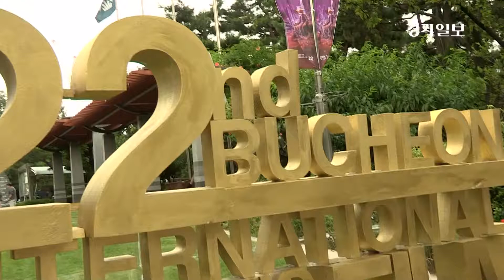김재욱-김강우-정우성, 판타스틱한 슈트핏! (제22회 부천국제판타스틱영화제 레드카펫)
‘제22회 부천국제판타스틱영화제(BIFAN)’가 개막한 12일 부천시청 잔디광장에서 배우 김재욱, 김강우, 정우성 등 배우들이 레드카펫을 밟고 있다. '사랑, 환상, 모험'을 주제로 53개국 290편(장편 163편, 단편 127편)이 출품된 이번 영화제는 오는 22일까지 부천시 일대에서 진행된다. 영상=권오현기자